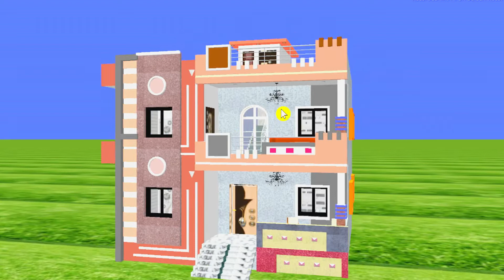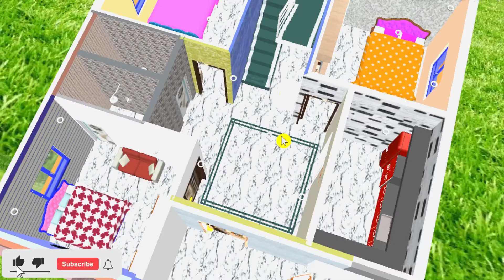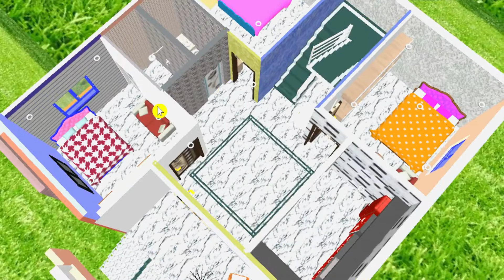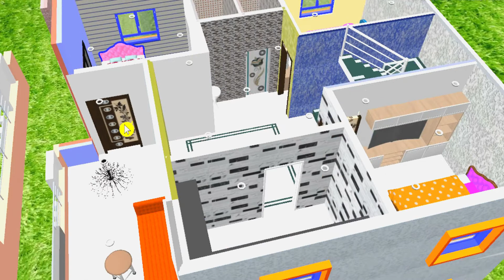6 कमरे का लाजबाब सबसे अच्छा घर का नक्शा | 30x32 house plan | 30x32 house design | 3 bedroom house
6 कमरे का लाजबाब सबसे अच्छा घर का नक्शा  30x32 house plan | 30x32 house design | 3 bedroom house plan | 30x32 house plan | 30x32 village house

30x32 house design
house plan design
30 x 32 house design
30x32 house plan
30*32 house plan
house plan
house plans,30x32
home design
30x30 house plan
simple house design
30x32 house plans
small house plan
32 x 30 house design
flat design
small house
ghar ka design
30*32 house design
village house design
30*32 village house design
30x32 ghar ka design
30 32 house design
30 by 32 house design
house design
30×40 house design
rent purpose house plan